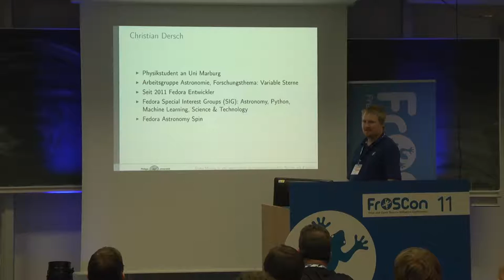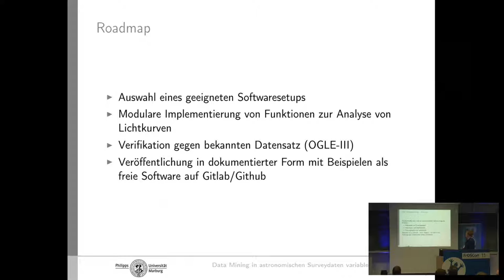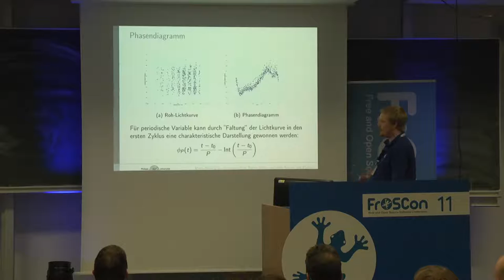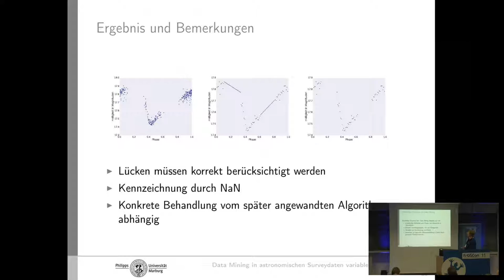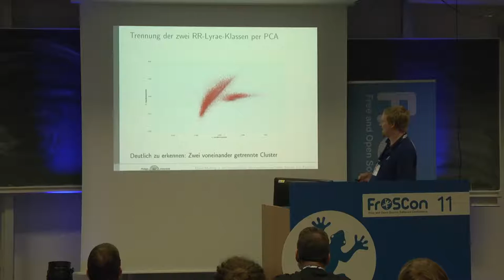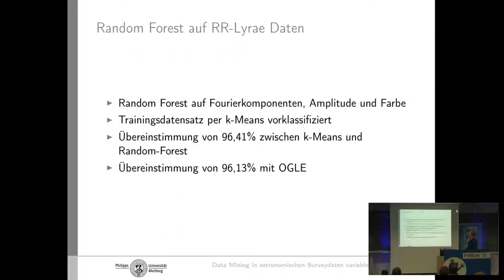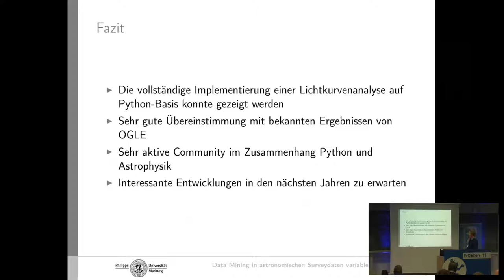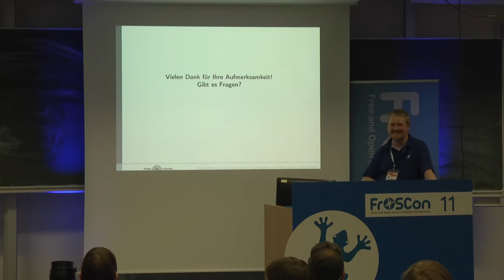Christian Dersch : Data Mining in astronomischen Surveydaten variabler Sterne mit Python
Knowledge Discovery und speziell maschinelles Lernen sind sehr nützliche Werkzeuge für die automatisierte Datenanalyse. Die Anwendung des maschinellen Lernens hat in den vergangenen Jahren stark an Bedeutung gewonnen und sich als Lösung für Klassifikationsprobleme etabliert. In Astronomie und Astrophysik treten große Datenmengen insbesondere in Surveys auf, beispielhaft
sei hier das Weltraumteleskop Kepler genannt, welches für die Suche nach Exoplaneten konzipiert wurde. In der Domäne der Photometrie ist hier die Analyse von Helligkeitsänderungen in den Lichtkurven von Sternen eine zentrale Aufgabe, beispielsweise von sich gegenseitig bedeckenden Sternen.

Christian Dersch